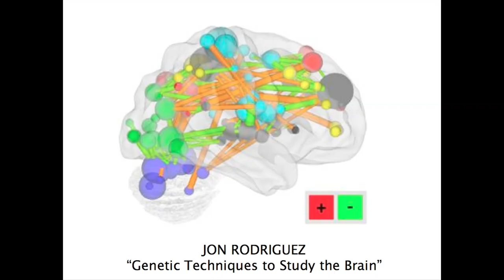Jon Rodriguez -- Genetic Techniques to Study the Brain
Jon Rodriguez talks about neuroscience, artificial intelligence, and synthetic biology at the first ever Synthetic Biology Slam.